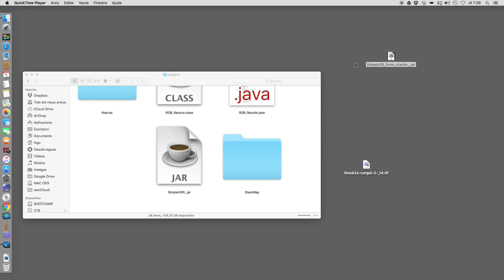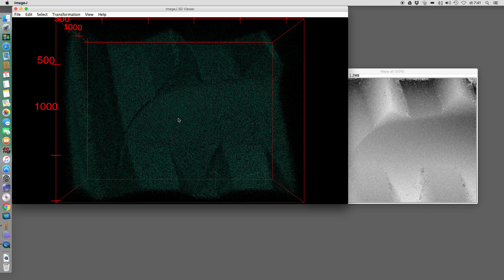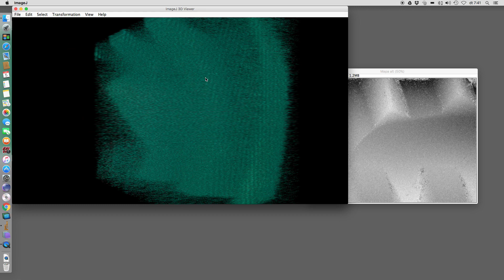Simple 3D from Stacks ImageJ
Exemple d'us del Pluguin Simple 3D from Stacks